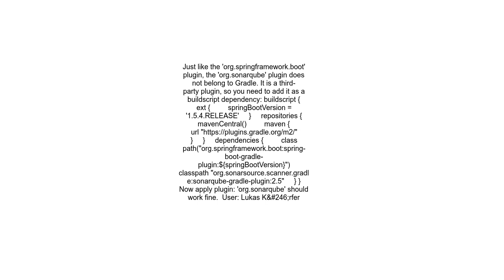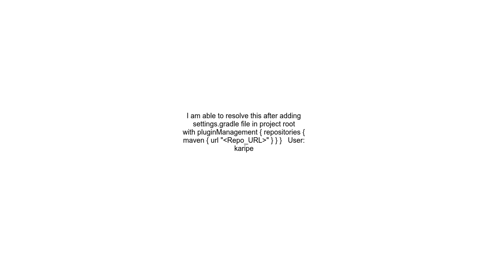Plugin with id &#39;org sonarqube&#39; not found